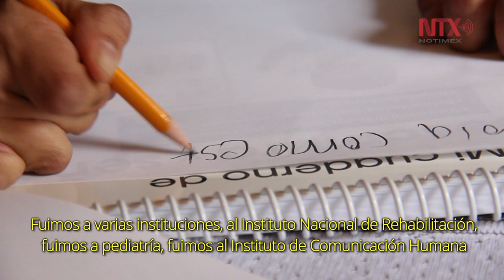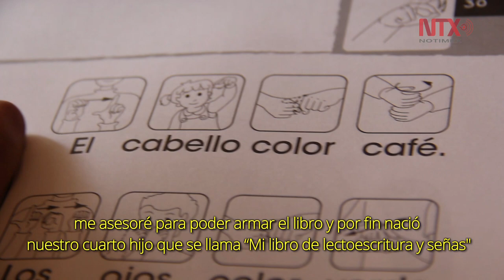“Mi libro de lectroescritura en señas”, una herramienta para entender la discapacidad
El libro fue escrito desde la experiencia de la familia Pontón Rodríguez en la educación de su hija, Dulce